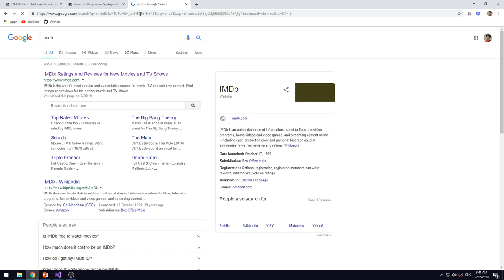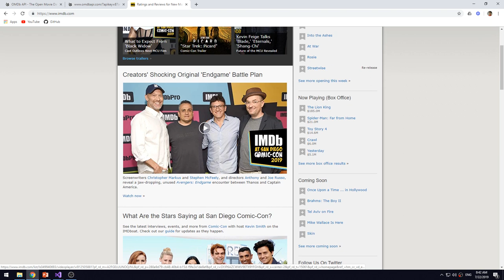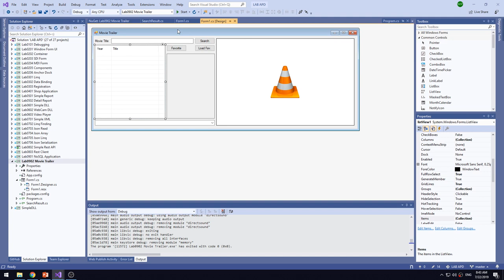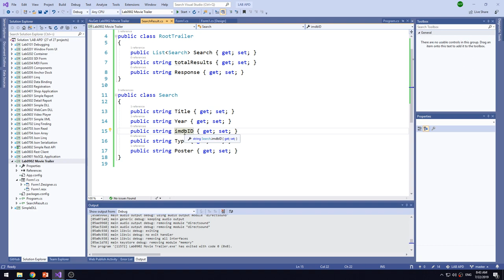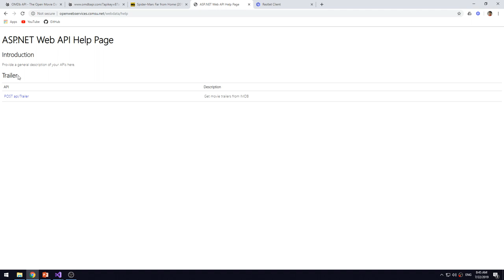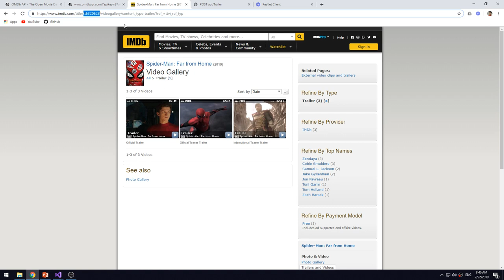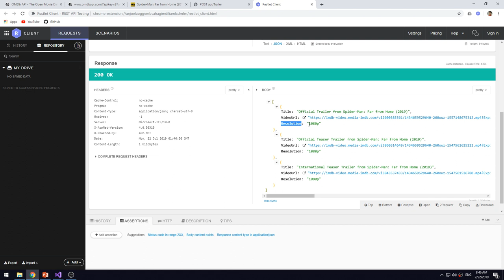Lab0902 06 Search Movie Trailer